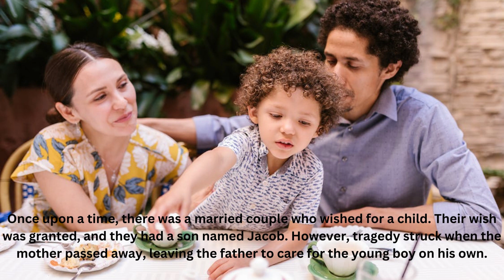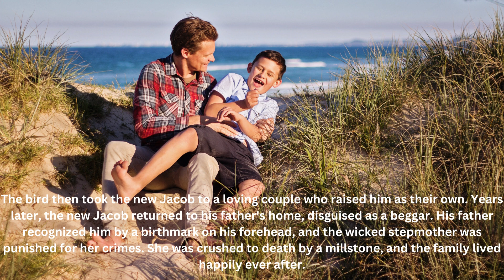The Juniper Tree / Kids Bed Time Story from Classic Fairy Tales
Video from Priyasundarrajan

The Juniper Tree is a German fairy tale collected by the Brothers Grimm in their famous collection of folktales. The Brothers Grimm were Jacob and Wilhelm Grimm, who were born in Hanau, Germany in 1785 and 1786, respectively. They were scholars and linguists who traveled throughout Germany and collected many popular stories, myths, and legends from the oral tradition.

The Juniper Tree tale is believed to have originated in the area of Paderborn, Germany, and was first published by the Brothers Grimm in 1812. It tells the story of a young boy named Hans, who is killed by his stepmother, and his stepsister, who is then turned into a bird by a magical tree.

The story has been adapted and retold many times in various forms, including operas, ballets, and films. It is considered one of the most haunting and disturbing tales in the Grimm Brothers' collection.